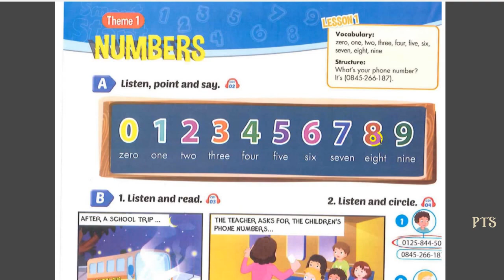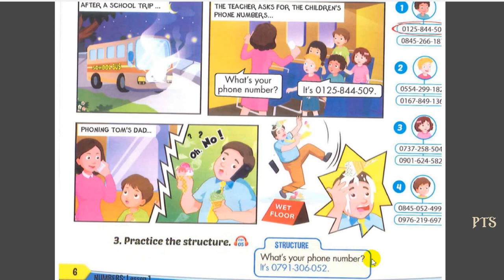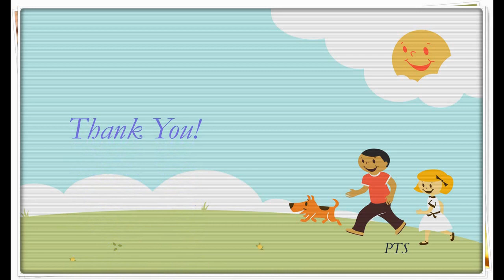Bài nghe Lớp 4 (Smart start) Trang 6